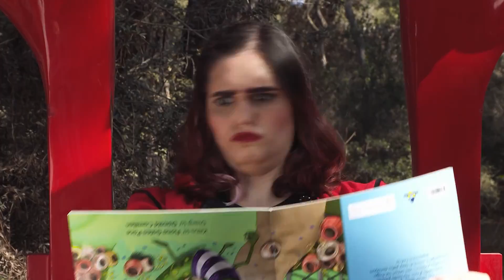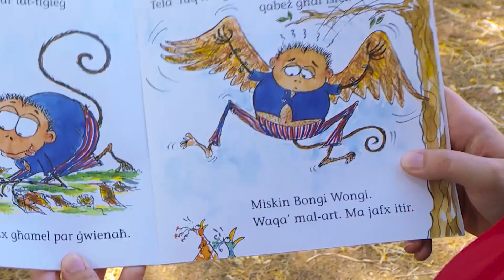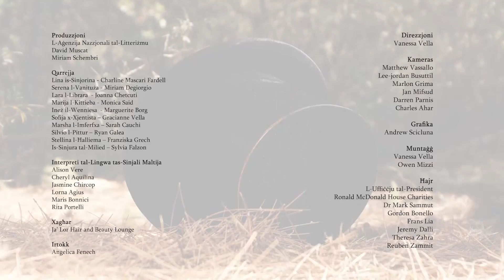Naqraw flimkien - Bongi Wongi U L-Avventuri Tiegħu